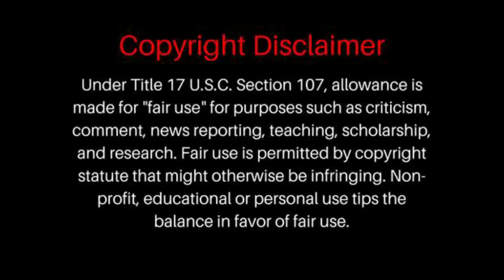FIRST TIME REACTING TO PETER KAY MISHEARD LYRICS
PETER KAY MISHEARD LYRICS
PETER KAY MISHEARD LYRICS REACTION

PLEASE SUPPORT ARE CHANNEL TO ARE PAYPAL. (WE APPRECIATE ANY AMOUNT OF DONATIONS

CHECK ARE OTHER CHANNELS OUT,IT'S GOT LOADS OF REACTION VIDEOS -